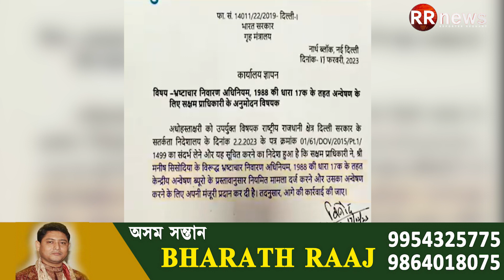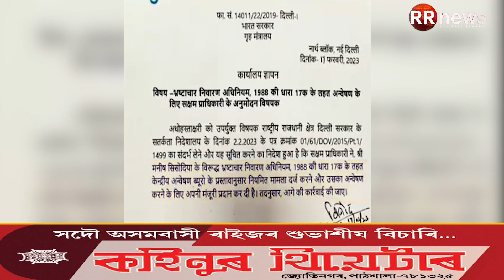आबकारी नीति मामले के बाद जासूसी केस में घिरे मनीष सिसोदिया